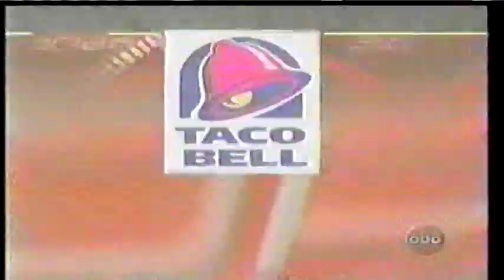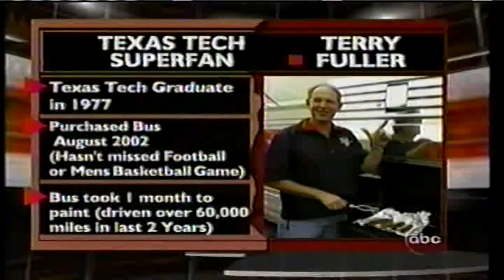2003 - #1 Oklahoma Sooners at Texas Tech - VII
November 22, 2003 - Lubbock, Texas - The Sooners storm into the pirates den and unload an avalanche of forced turnovers on the Raiders late in the second quarter and swat away the "mosquito" known as Texas Tech.  Musbergers words, not mine.  Just watch.